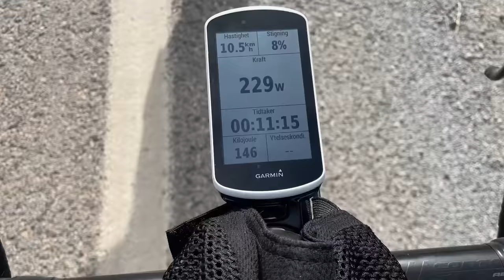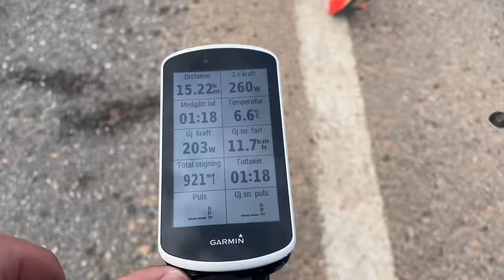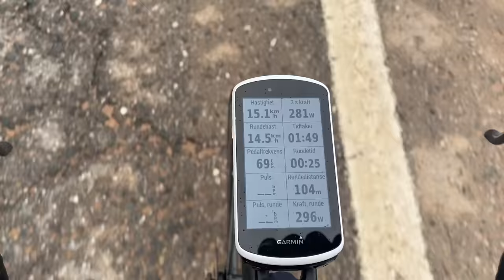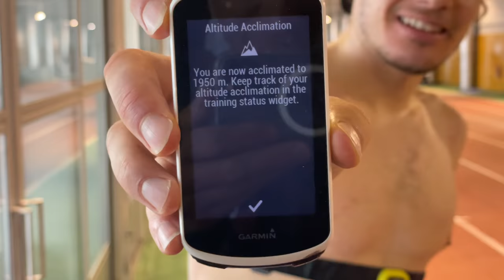A Day In The Life of a Professional Triathlete || Gustav Iden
Gustav is in Sierra Nevada preparing for IRONMAN WORLD CHAMPIONSHIP in St. George 2022.

Whole film is filmed on iPhone 12 Pro, 4k 24p. Sorry for uneven sound levels.